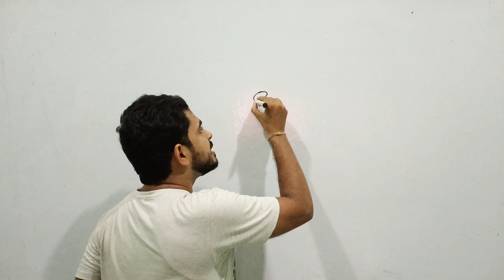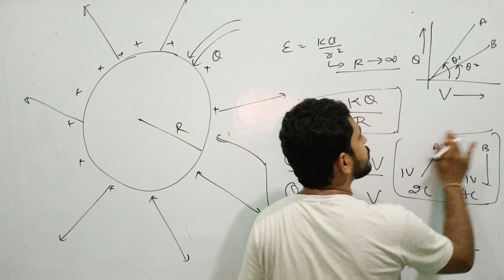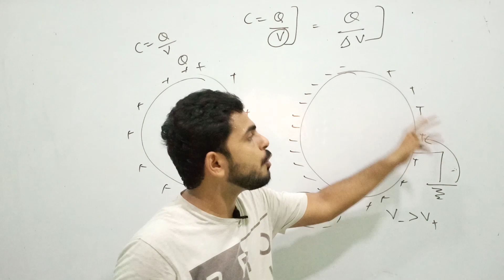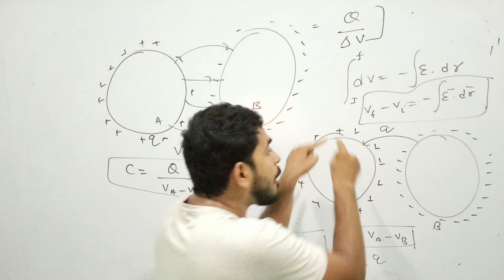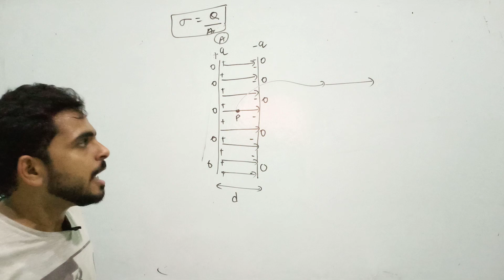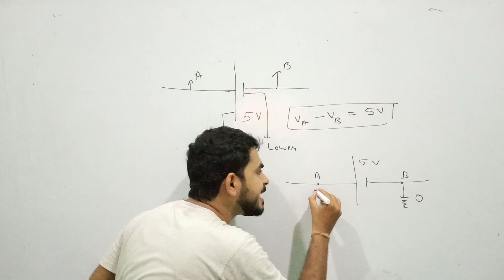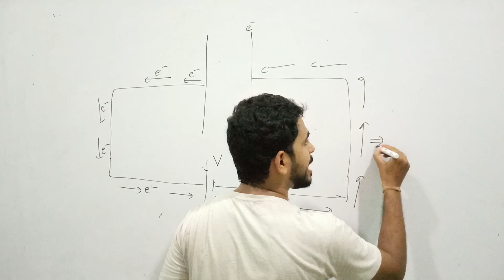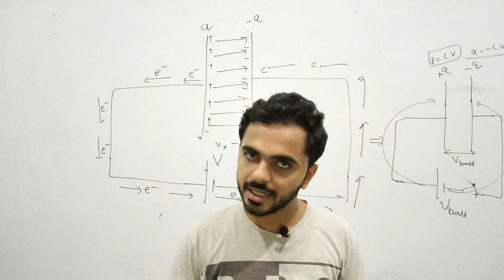Capacitors class 12 | Lect. 1 | Basics of capacitors .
In this lecture we discuss about capacitance and parallel plate capacitors. we also discuss on what parameters capacitance depend.